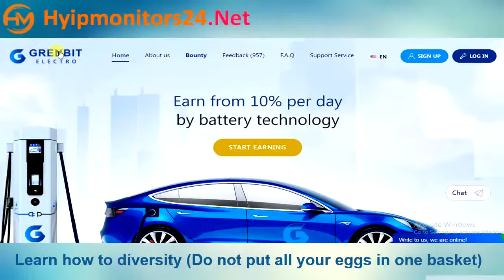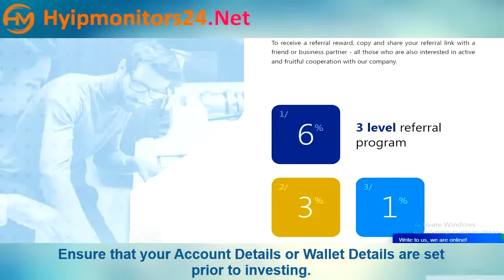grenbit.com Paying or Scam Review Analysis